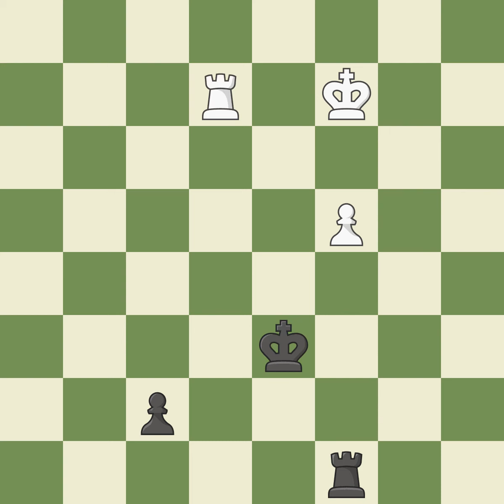Réti Opening: Réti Gambit Declined, Advance Variation, Event Cultural Village 2013